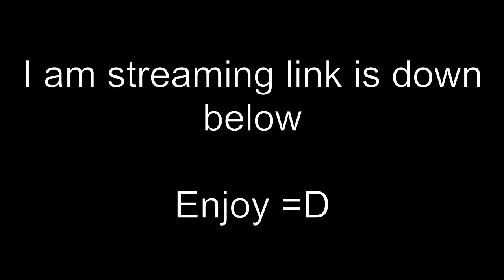Streaming Some Borderlands 2 Come Join